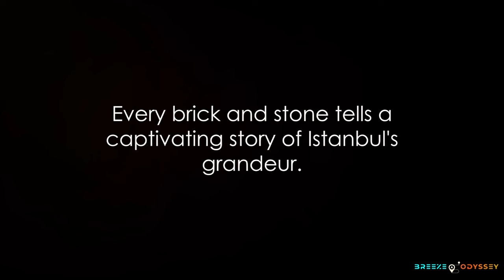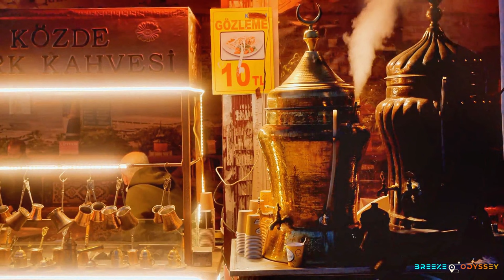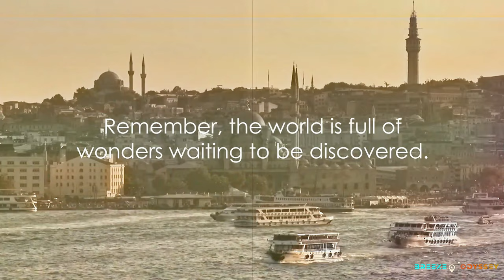Jaw-Dropping Istanbul 🇹🇷Explore the Rich History, Mouthwatering Cuisine and Thrilling Architecture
istanbul Uncovered: Join Us on a Mesmerizing Journey Through the Vibrant Culture of This Timeless Destination!

 In this captivating video, join us on a mesmerizing journey through the enchanting city of Istanbul. From its rich history and awe-inspiring architecture to its tantalizing cuisine and intriguing fun facts, we uncover the secrets of this timeless destination. Immerse yourself in Istanbul's vibrant culture and discover how its economy plays a vital role in shaping the city.
Welcome to the mesmerizing city of Istanbul, where history comes alive, the cuisine tantalizes your taste buds, and adventure awaits at every corner. In this travel guide to Istanbul, we will take you on a journey through the rich history, mouthwatering cuisine, and thrilling fun facts that make this city truly jaw-dropping.

Step foot in Istanbul and prepare to be transported back in time. From the iconic Hagia Sophia to the magnificent Blue Mosque, the city's architecture tells a story of its vibrant past. Marvel at the intricate details of the Ottoman-era palaces and immerse yourself in the grandeur of the Topkapi Palace. Capture the perfect Instagram-worthy shot as you wander through the colorful streets of the historic Sultanahmet district.
But Istanbul is not just about its architecture - it's a food lover's paradise. Indulge in traditional Turkish delights such as kebabs, baklava, and Turkish tea. Take a culinary journey through the bustling streets of the Spice Bazaar, where the aromatic spices will awaken your senses. Don't forget to try the iconic Turkish breakfast with a variety of cheeses, olives, and freshly baked bread.
As you explore Istanbul, you'll encounter fascinating fun facts that will leave you in awe. Did you know that Istanbul is the only city in the world that spans two continents? Discover the hidden underground cisterns that date back to the Byzantine era and learn about the city's strategic location that shaped its history.
Whether you're a history buff, a foodie, or an adventure seeker, Istanbul has something for everyone. Join us on this incredible journey as we uncover the secrets of Istanbul's rich history, tantalize our taste buds with mouthwatering cuisine, and discover thrilling fun facts along the way.

Timestamps:

00:00:00 "Welcome to Breeze Odyssey"
00:00:25 A City through Ages"
00:01:58 "Architectural Marvels of Istanbul"
00:05:17 "Continuing the Architectural Journey"
00:06:38 Istanbul's Cuisine"
00:08:11 "Fun Facts about Istanbul"
00:09:09 "Istanbul's Vibrant Economy"
00:09:43 "Istanbul's Thriving Markets"
00:10:39 "Farewell and Keep Exploring"
00:11:13 End Sting

📚 Related Resources, Videos, and Links

TOOLS WE USE TO CREATE & GROW OUR YOUTUBE CHANNEL:

GoPro Enduro Battery Pack
GoPro Microphone
GoPro ElGrande Selfie
GoPro Inkee Falcon Gimbal

DRONE:
DJI Air 3

PHONE & GIMBAL:

Gimbal: Hohem iSteady M6 Kit Gimbal
Phone: Samsung Galaxy S23 Ultra